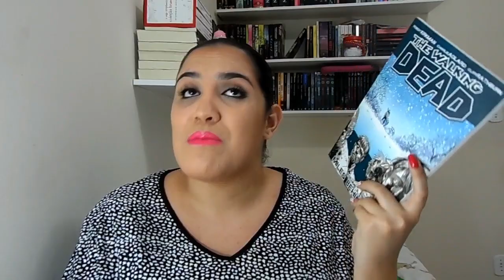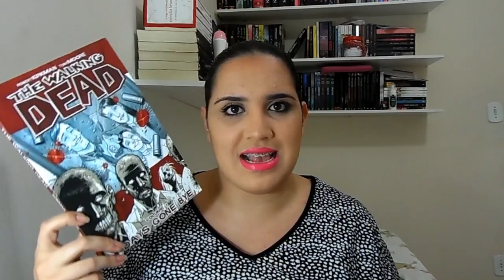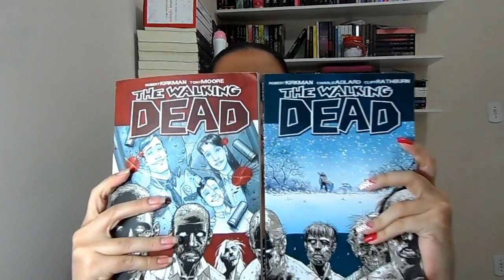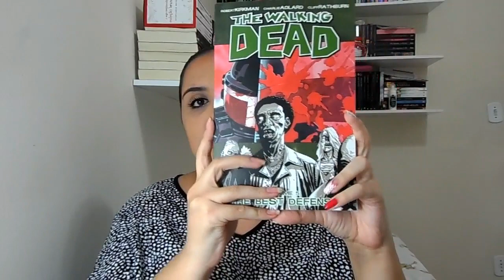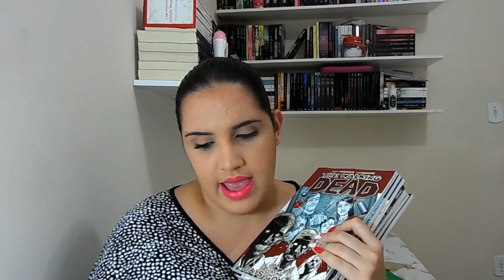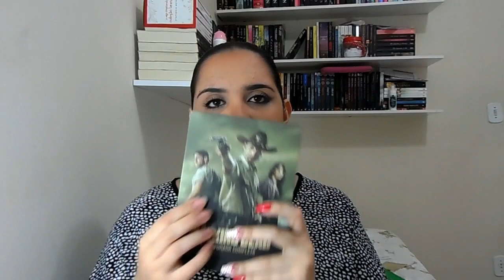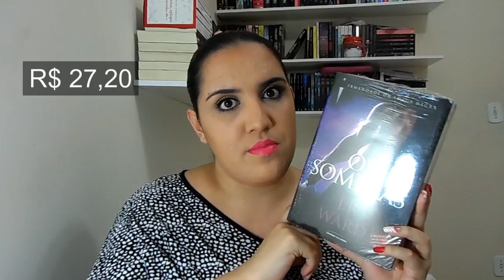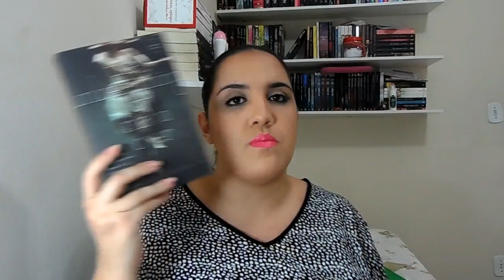Leituras + Book Haul | Novembro e Dezembro/15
Oi pessoal, hoje vim mostrar pra vcs meus livros lidos e comprados  em novembro e dezembro/15.

Leituras
Rush Sem Limites - Abby Glines
Paixão ao Entardecer - Lisa Kleypas
HQ TWD - Miles Behind Us

Book Haul
Box de Jogos Vorazes
8 Volumes das HQs de The Walking Dead
Box de DVD da primeira temporada de TWD
Os Sombras - J.R. Ward
Uma Questão de Segundos - Harlan Coben
The Unbecoming of Mara Dyer
The 5th Wave - Rick Yancey